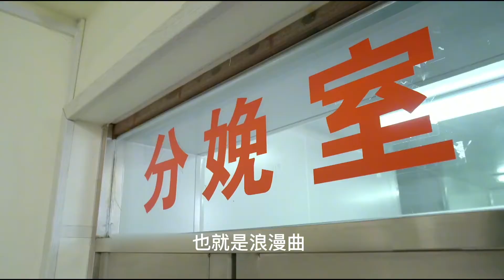乡村爱情故事第8部